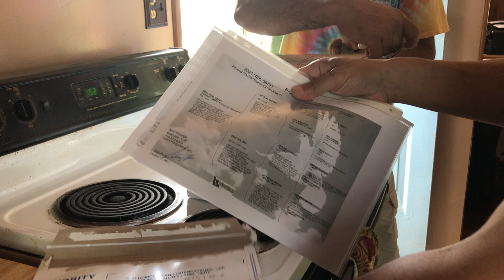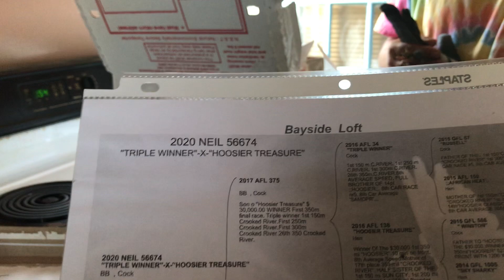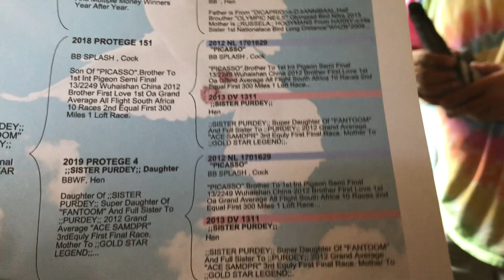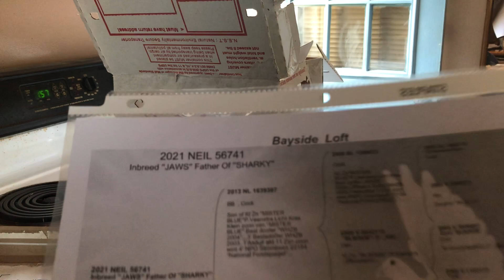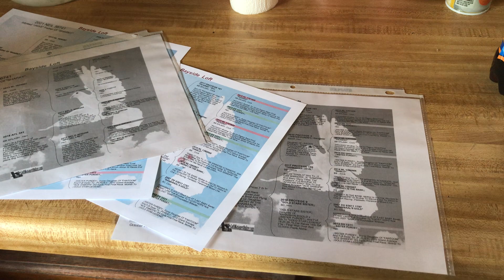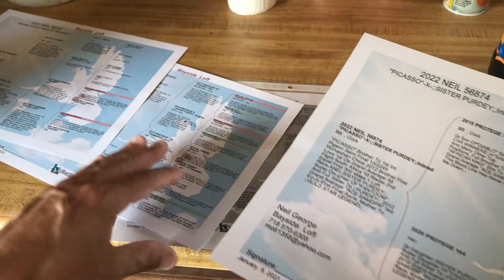Pigeon Breeding New Pigeons Picasso,Fantoom, Diablo. My Dad’s evaluation Fantastic pigeons